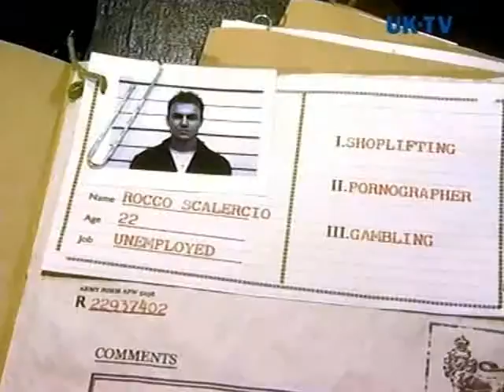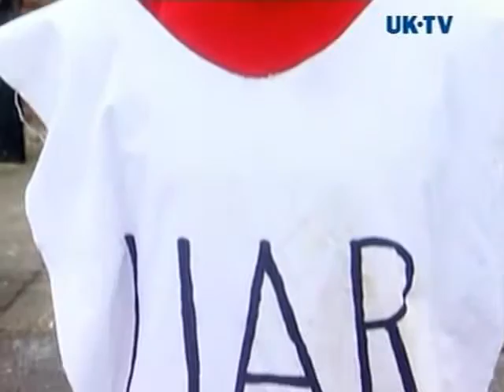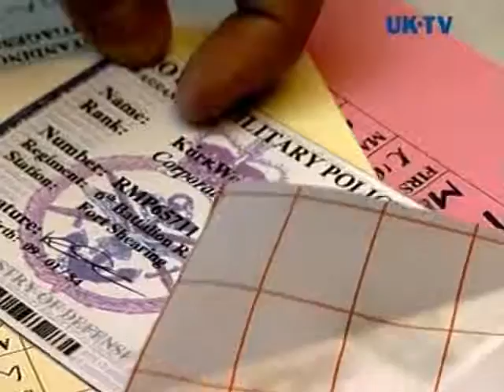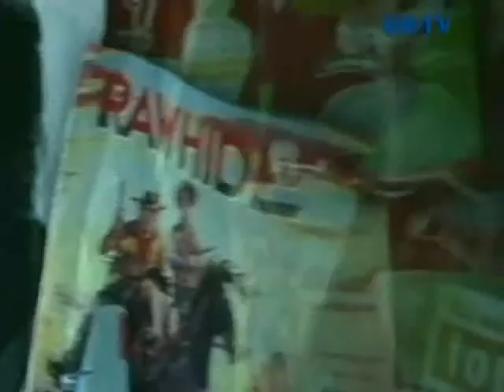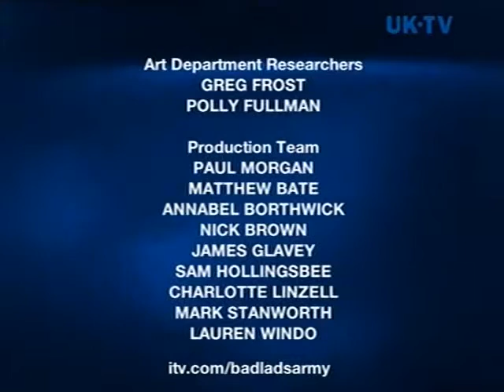TOP Bad Lads Army S3 E4 Officer Class